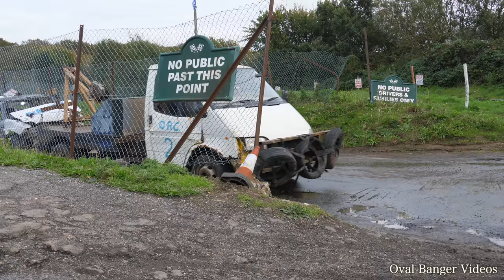CB Contact Banger Racing Angmering 20th October 2019